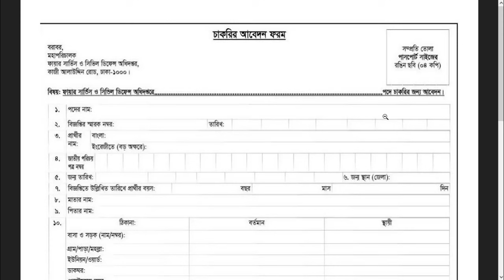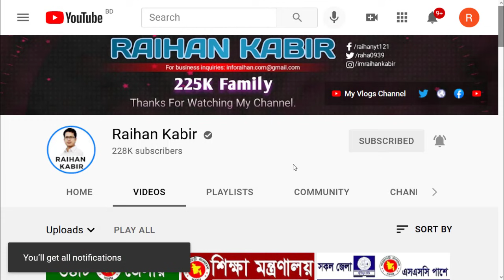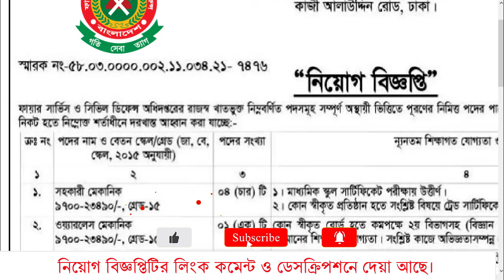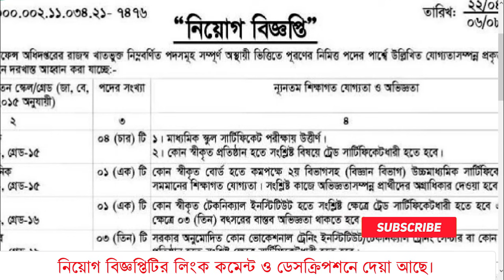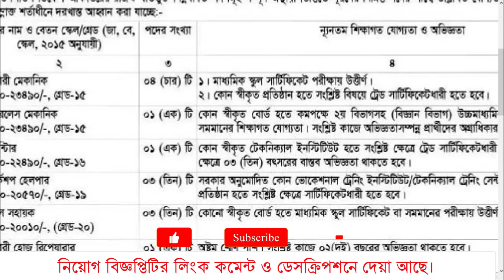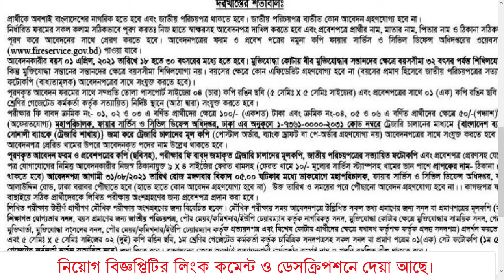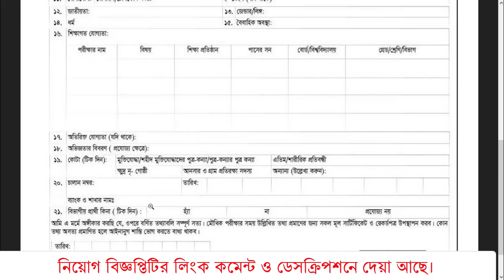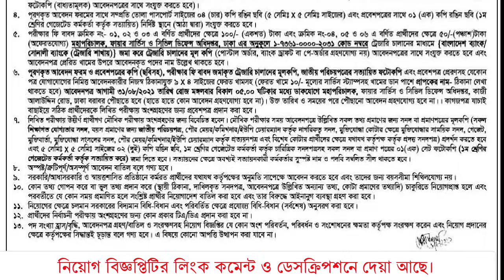🔥ফায়ার সার্ভিস ও সিভিল ডিফেন্স নিয়োগ বিজ্ঞপ্তি ২০২১ প্রকাশ | Fire Service Job Circular 2021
ফায়ার সার্ভিস নিয়োগ 2021 | Fire Service Job 2021 | ফায়ার সার্ভিস ও সিভিল ডিফেন্স নিয়োগ ২০২১, Bangladesh Fire Service & Civil Defence Job Circular 2021
নিয়োগ বিজ্ঞপ্তিটি দেখুন: /2021/08/bangladesh-fire-service-civil-defence.html